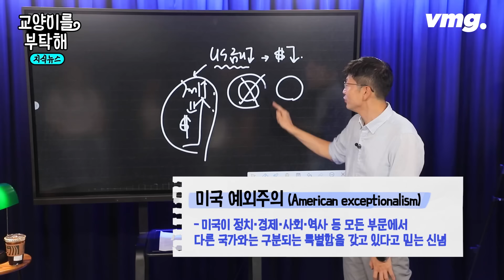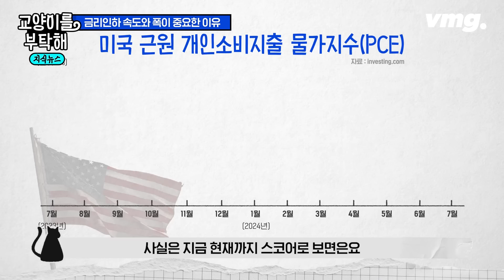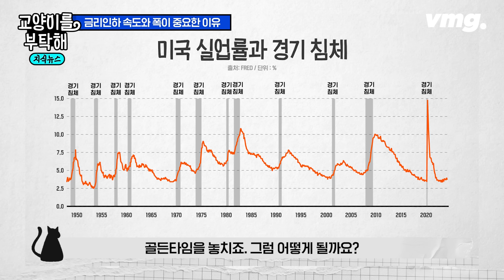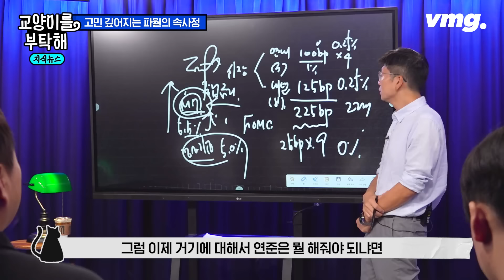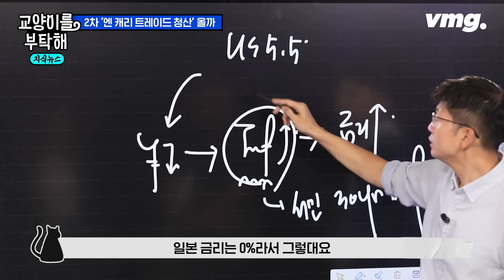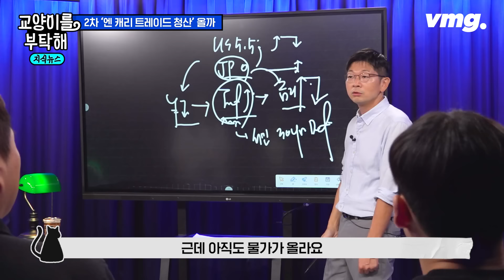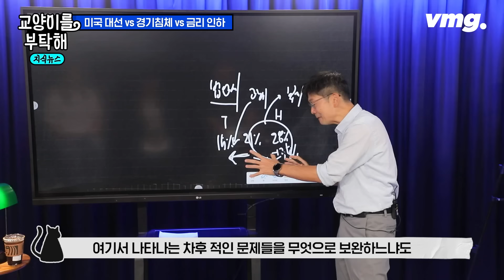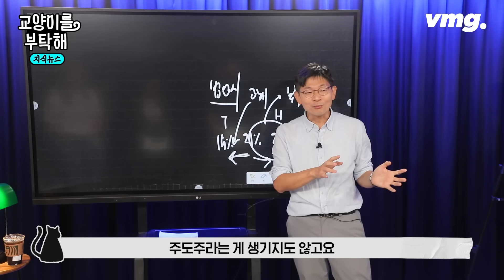[지식뉴스] "빅컷? 베이비컷?"...금리인하 앞둔 파월의 속사정 (ft.오건영 신한은행 프리미어 패스파인더 단장) / SBS / 교양이를 부탁해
[교양이 노트] "미국이 금리를 인하했는데 달러가 세지는 것은 위험 신호예요. 실물 경제에 좋을 리가 없죠. 왜냐하면 지금은 옛날처럼 다극 경제가 아니거든요. 옛날에는 전 세계 경제가 멀티 엔진이어서 미국뿐만 아니라 신흥국도 엔진이 되어서 같이 날았어요. 비행기가 양쪽 엔진을 갖고 날았거든요. 만약 미국이라는 엔진이 꺼지면 기울어지긴 해도 떨어지진 않았습니다. 하지만 지금은 미국 혼자 뜨겁죠. 미국 예외주의라고 하잖아요. 미국 외 나머지 신흥국은 다 힘들어해요. 미국이라는 싱글 엔진 구조인데 싱글 엔진이 꺼지면 추락할 수밖에 없겠죠. 금리 인하 시 달러 강세가 된다면 실물 경제 전체가, 전 세계 경제가 되게 힘들 수 있어요. 그렇게 안 됐으면 좋겠어요." -오건영 신한은행 프리미어 패스파인더 단장

[제작진]
기획•연출: David / 영상취재: 주용진•김태훈 / 작가: 윤단비 / 편집: 정용희 / 콘텐츠디자인: 최흥락 / 인턴: 박효빈